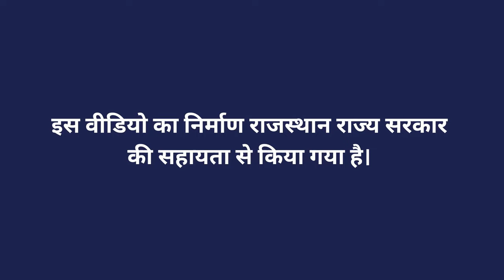राजस्थान में खेत तलाई योजना से कृषि में लाभ